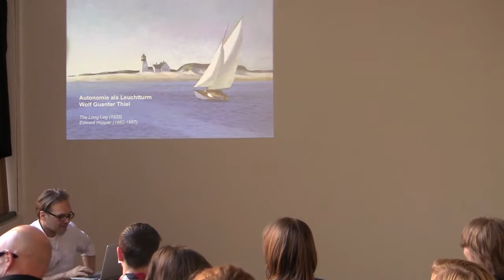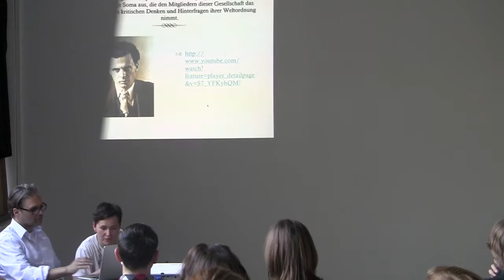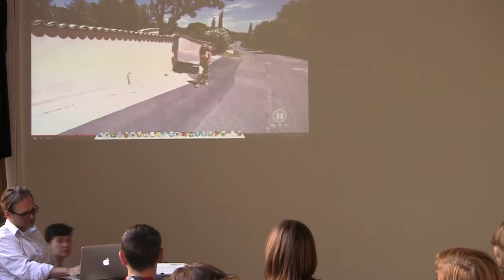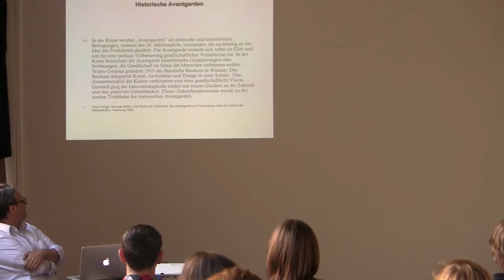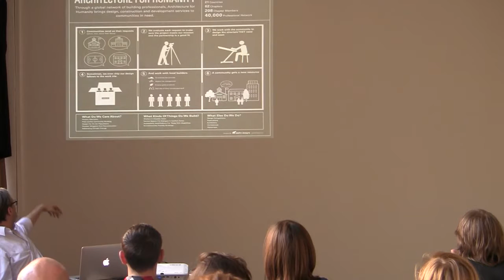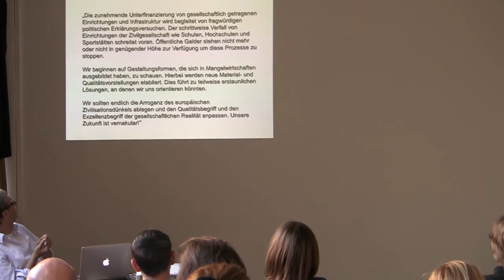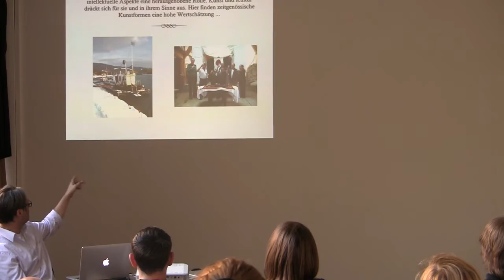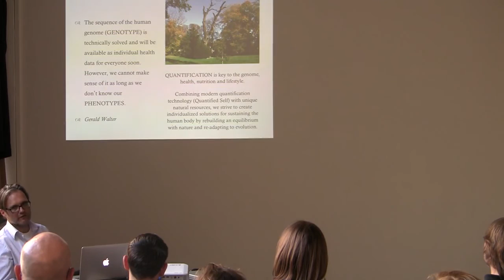13/05/15 Wolf Guenter Thiel: Autonomie als Leuchtturm (F-A-S-T Ringvorlesung)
Das Pilotprojekt F-A-S-T war eine Kooperation der Hochschule für
Bildende Künste Dresden mit der Technischen Universität Dresden und der Hochschule für Technik und Wirtschaft Dresden, gefördert vom Europäischen Sozialfonds (ESF). Künstler, Naturwissenschaftler und Ingenieure (Techniker) haben bei F-A-S-T zusammengearbeitet, um interdisziplinäre Kommunikations-, Denk- und Handlungsformen zu entwickeln und zu etablieren.